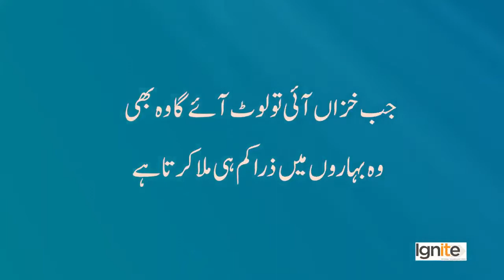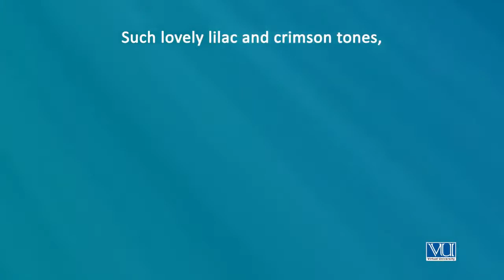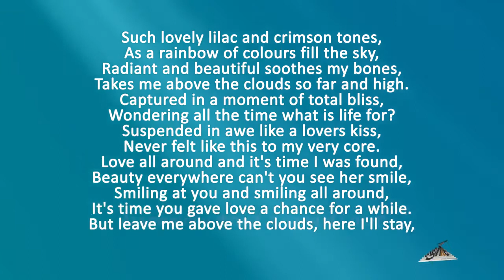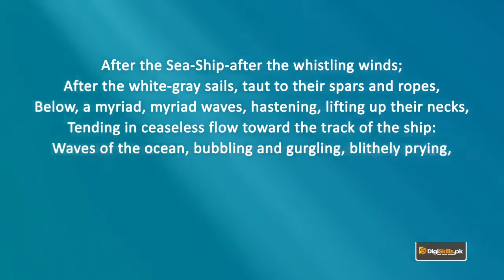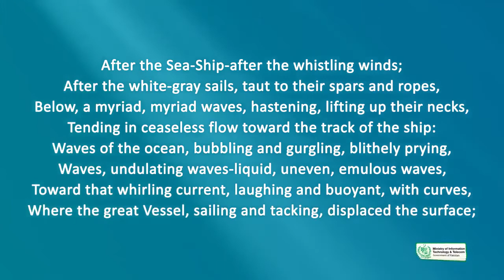Creative Writing Hindi | Fiction Poetry Applications & Techniques Part 3